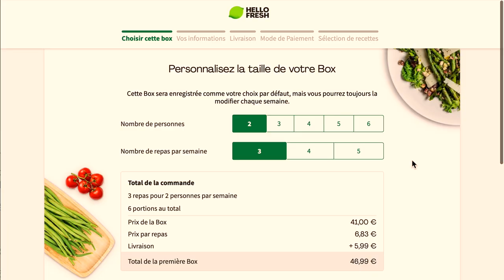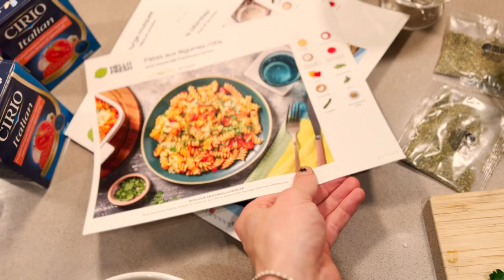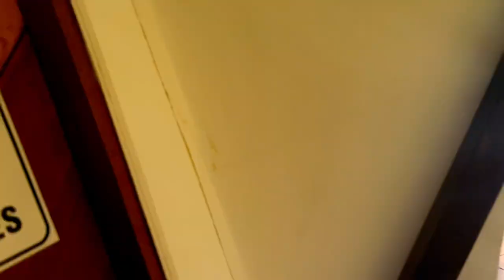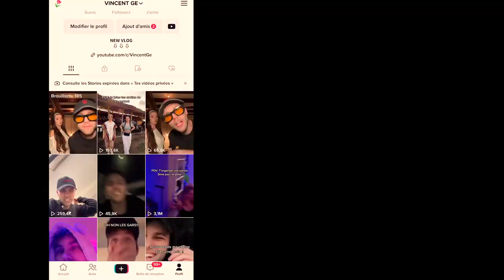ON A DETRUIT UNE VOITURE (EN COLOMBIE) !!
Clique sur le lien pour bénéficier de jusqu’à 85€ de réduction sur tes 4 premières Boxs HelloFresh + 3 cadeaux surprise.
Mon code VINCENTGE85 est valable en France, Belgique et au Luxembourg.

Commentes "🚙" si tu lis ça !